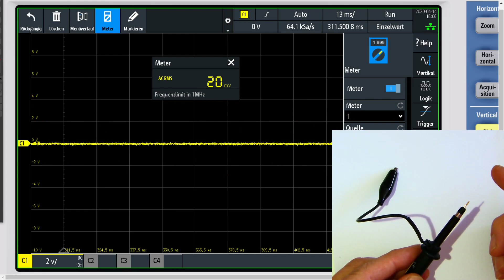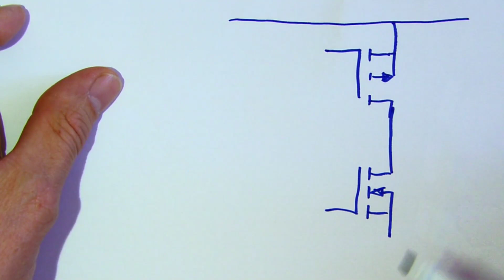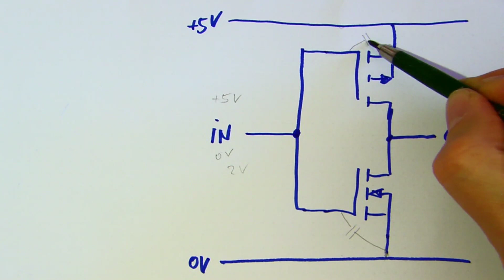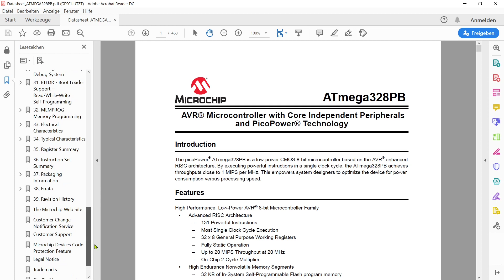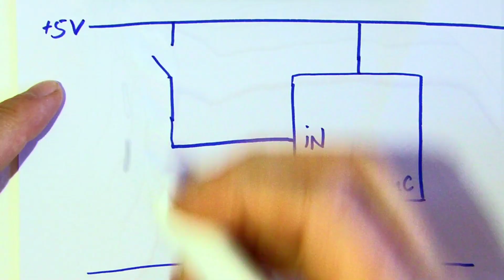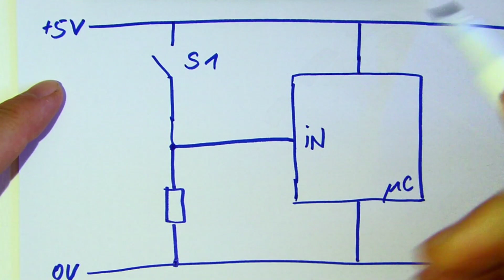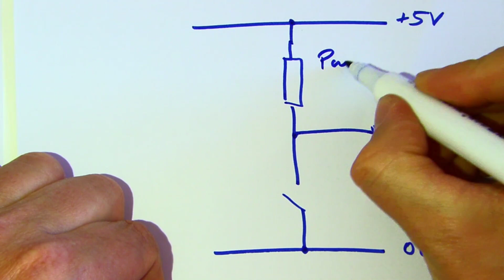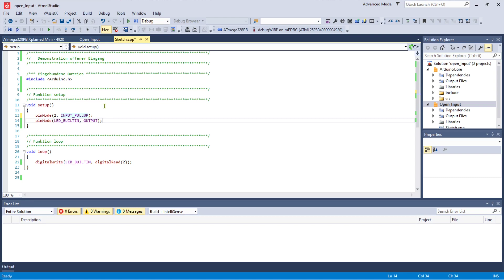Offene Eingänge, prellende Kontakte, Pull-Up und Pull-Down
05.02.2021: Elon Musk möchte mit der Pull Up Methode sein Starship sicher landen, wir Elektroniker kennen Pull-ups schon lange...

In diesem Video geht es um offene Eingänge, woher sie kommen und wie damit umgegangen werden kann

Timestamps:,
00:00 Einführung
00:09 Beobachtung am Oszilloskop
00:47 Testsoftware für Arduino
01:44 Eingangsstufe eines Mikrocontrollers
06:13 Erlaubte und verbotene Eingangsspannung
08:38 Pull-Up Widerstand
10:34 Pull-Down Widerstand
11:31 interne Pull-Up Widerstände
12:41 Software mit internem Pull-Up
13:36 Tastenprellen